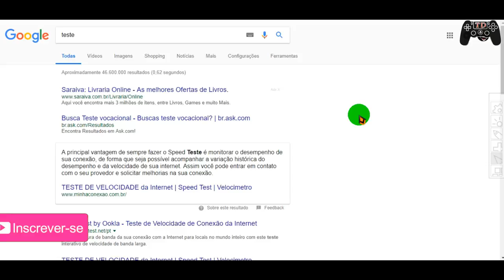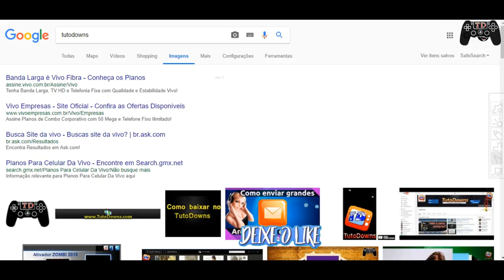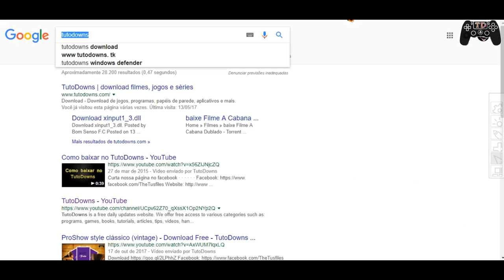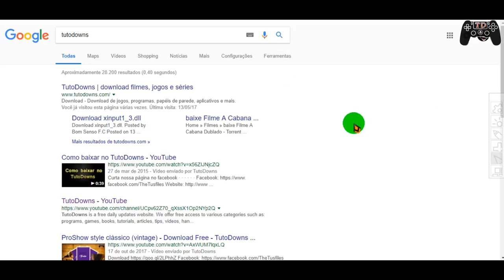Virus Vysor - Chrome Web Store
🔵Como instalar games nos formatos ISZ,ISO,DMG, DAA,UIF,BIN,NRG...